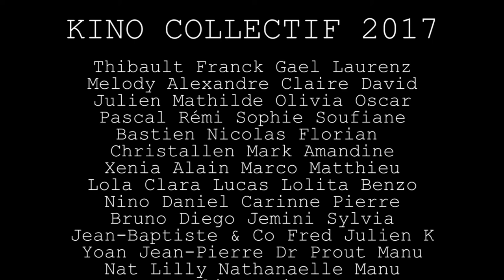TEASER KINO COLLECTIF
TEASER KINO COLLECTIF 2017